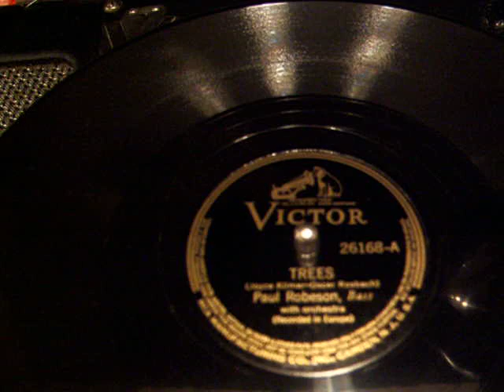Trees by Joyce Kilmer - Sung by Paul Robeson - 1939 - Victor Portable Victrola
Here is African American Singer & Actor Paul Robeson (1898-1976) Singing Trees composed by Joyce Kilmer & Oscar Rasbach, on a 1939 Victor black and gold label, 10" 78rpm record from 1939  recorded in Europe. The Victrola is a Victor Crank style Portable which I estimate to be from the 1930's. The Poem trees was written by .Alfred Joyce Kilmer (December 6, 1886  July 30, 1918)  an American journalist, poet, literary critic, lecturer and editor. Though a prolific poet whose works celebrated the common beauty,   most of his works are unknown, but a select few of his poems remain popular and are published frequently in anthologies. At the time of his deployment to Europe during the first World War (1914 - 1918), Kilmer was considered the leading American Catholic poet and lecturer of his generation.  A sergeant in the 165th U.S. Infantry Regiment, he was killed at the Second Battle of Marne in 1918 at the age of 31.